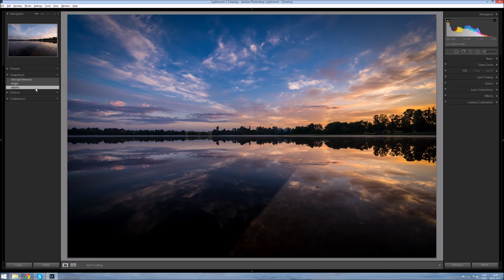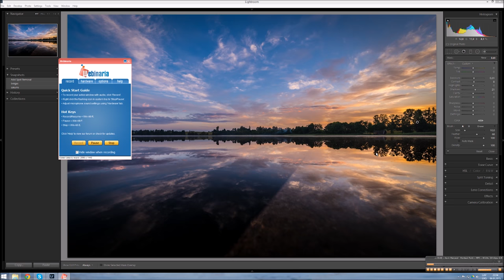Lightroom sunset/sunrise edit (Latvian narration)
Foto apstrāde tika veikta pēc manas gaumes un punkti, kuri ir man svarīgi tika izdalīti, lai arī jūs varētu tos izmantot savās bildēs.